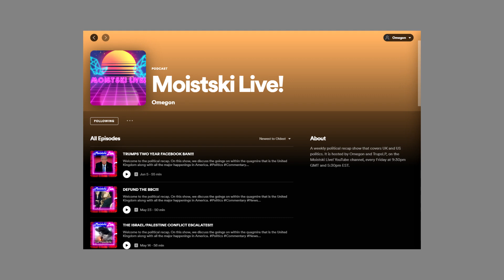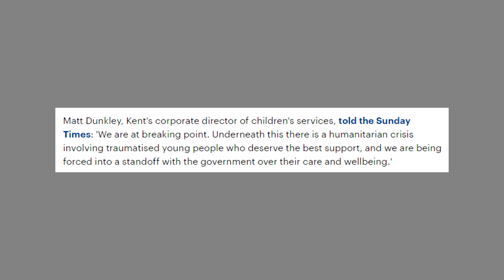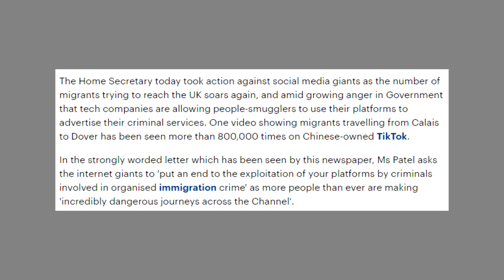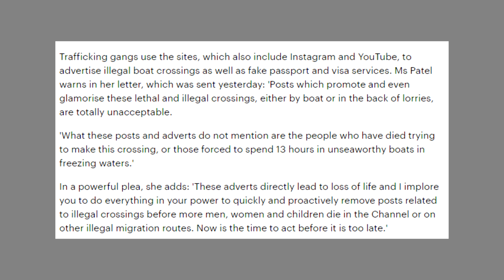Glamourising Illegal Immigration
As I am a native, of the county of Kent, I figured we should have a little talk about the current migrant problem via the channel crossing...along with how it is getting "glamorized" on social media.

Sources

Moistski Live! Is Now on Spotify